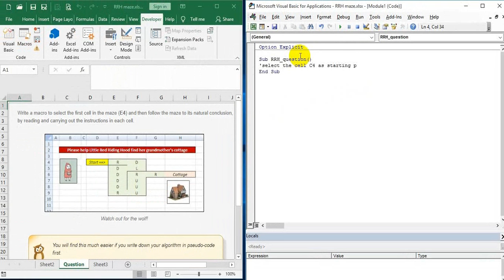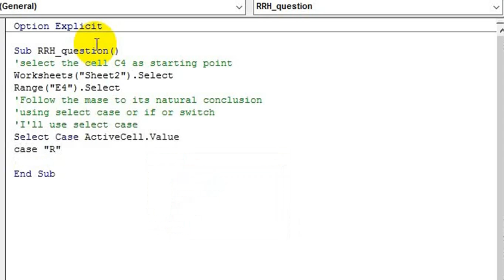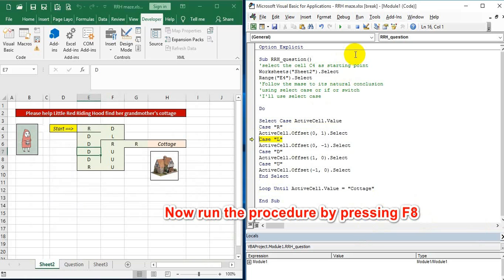Wise Owl Excel VBA Macros | Loops and conditions exercise | Looping over maze to find cottage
DOING VBA EXERCISE IN LESS THAN 6 MINS

This video demonstrates how I complete the question given